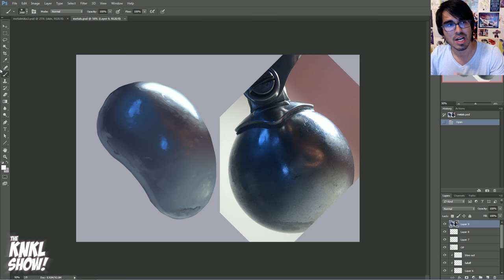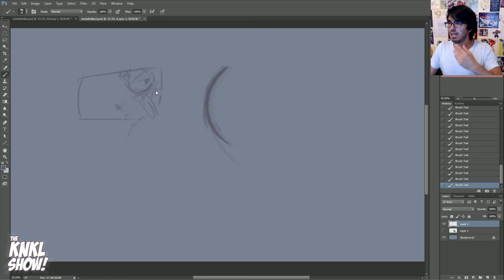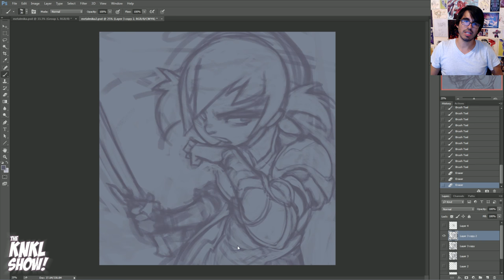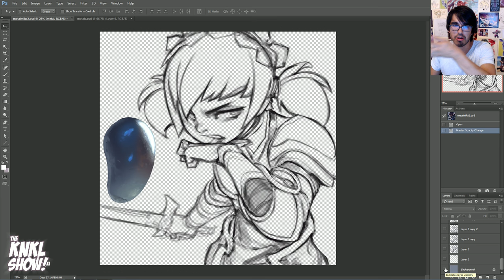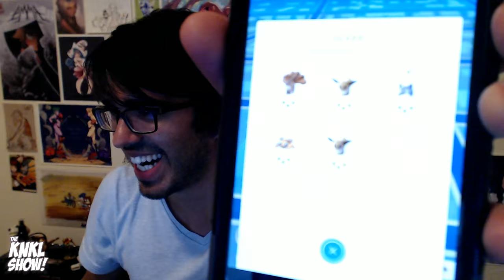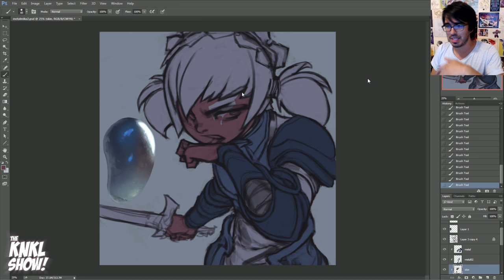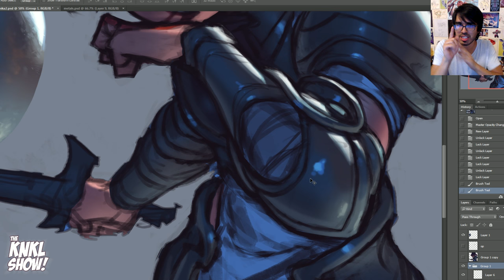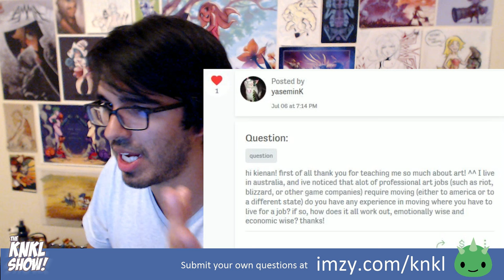KNKL 301: Joint Study: How to paint Metal! (PART 2)